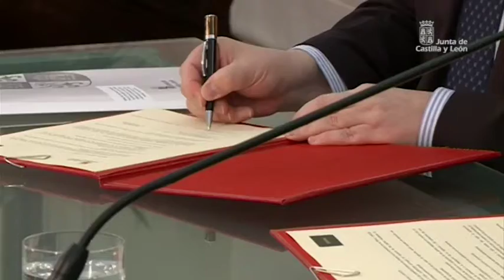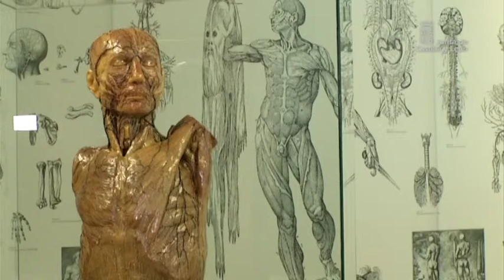Semana JCyL Abril 2014 (1)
Juan Vicente Herrera, presidente de la Junta de Castilla y León, ha firmado un convenio de colaboración con José Ignacio Goirigolzarri, presidente de Bankia, dirigido a mejorar la calidad de la Formación Profesional en Castilla y León.

En Barcelona, Silvia Clemente, consejera de Agricultura y Ganadería, ha asistido a la vigésima edición de la Feria Alimentaria. Un escaparate único donde mostrar la calidad agroalimentaria de la Comunidad con 61 figuras de calidad que agrupan a más 24.000 explotaciones y 1.400 industrias, convirtiéndose en líder nacional en figuras de calidad, todas ellas amparadas bajo 'Tierra de Sabor'.
En el marco de la feria, se ha presentado la nueva Marca de Garantía 'Judión de La Granja', es la séptima figura de calidad de legumbres de la Comunidad, que se suma a las cinco Indicaciones Geográficas Protegidas existentes.

Aprobado por el Consejo de Gobierno, el Proyecto de Ley de Medidas sobre la rehabilitación, regeneración y renovación urbana, y sobre la sostenibilidad, coordinación y simplificación de urbanismo.

A Burgos ha acudido la consejera de Cultura y Turismo, Alicia García, para inaugurar la exposición 'Cuerpos de cera. El arte de la anatomía'
Cuarenta esculturas anatómica de cera del siglo XVIII (Dieciocho) que explican la evolución y singularidades de la especie humana.